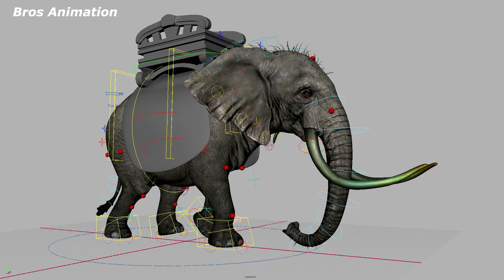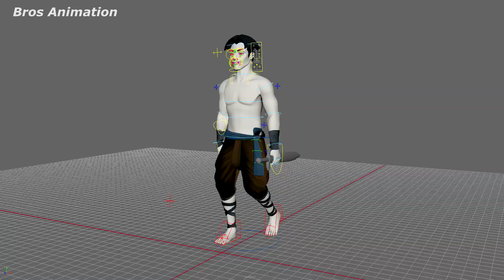3d animation The King(Khmer) ride on elephant (wip)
3d animation The King(Khmer) ride on elephant (wip)
អត់ទាន់បានបញ្ចប់ការងារមួយនេះ ដោយសារត្រូវការពេលស្រាវជ្រាវកែលំអរបន្ថែម ត្រូវការកុំព្យូទរ័ធំជាងនេះ
បើមានអ្នកវិនិយោគ លើវិស័យមួយនេះមិនដឹងល្អយ៉ាងណាទេ។